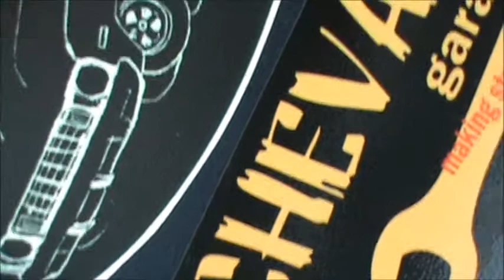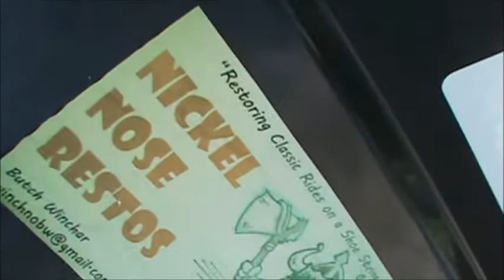Mail Call.... U